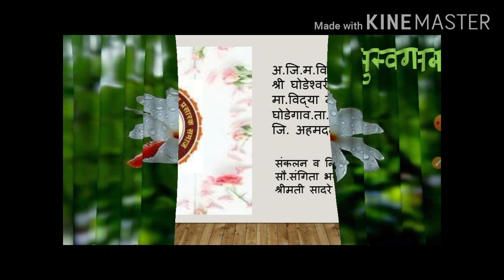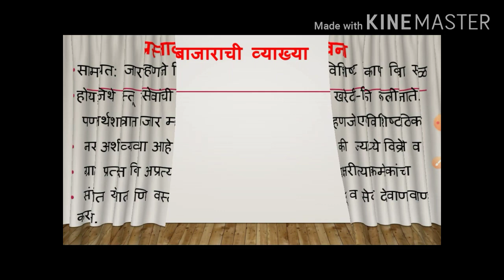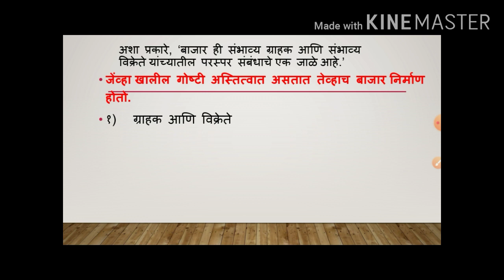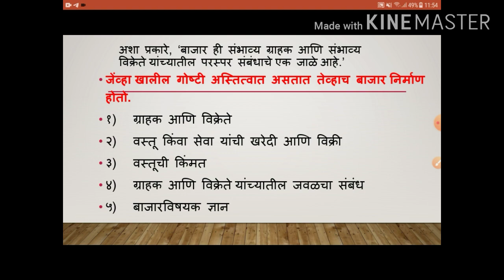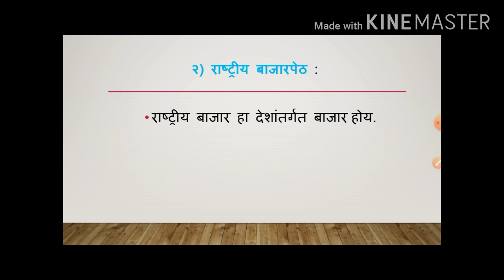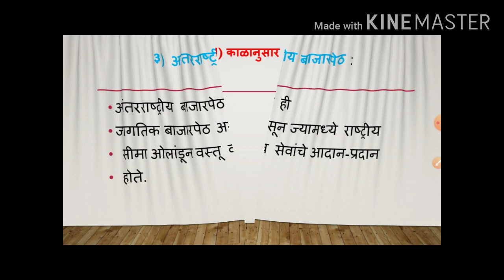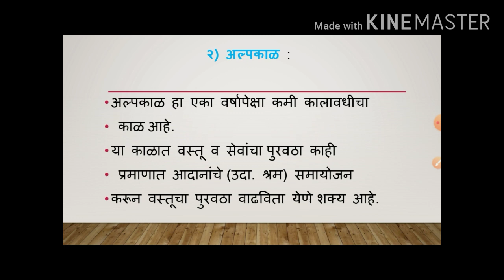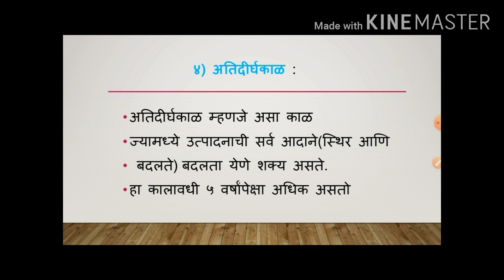प्र.५.बाजाराचे प्रकार | व्याख्या | वर्गीकरण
नवीन अभ्यासक्रम अर्थशास्त्र 2020

New syllabus economics 2020

प्र.5 ) बाजाराचे प्रकार
Forms of Market

बाजाराची व्याख्या
बाजाराचे वर्गीकरण
स्थळ,काळ, स्पर्धेनुसार

पूर्ण स्पर्धा
अपूर्ण स्पर्धा
मक्तेदारी
मक्तेदारीयुक्त स्पर्धा
अल्पाधिकार

Sangita Bhalsing

ईमेल